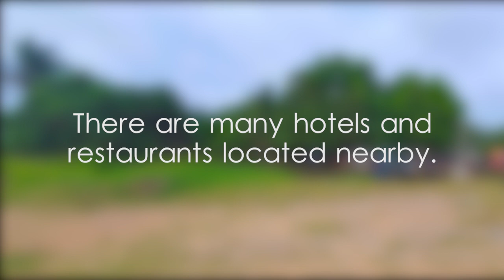Panadura Beach - video 1